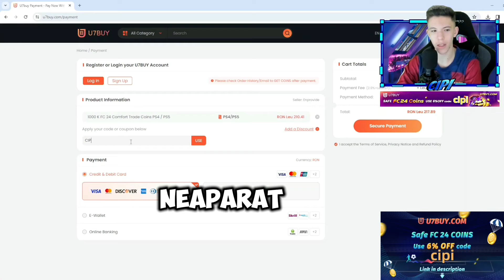AM PRINS DE 2 ORI DOUBLE ULTIMATE BIRTHDAY CAND NU M-AM ASTEPTAT pe EA FC 24 ROMANIA!!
✅ CUMPARA COINS SAFE si la cel mai BUN PRET pentru EA FC 24 de pe U7BUY

🔥 Vrei COINS MULTI pe EA FC 24? Ai aici cel mai bun grup de trading

⬇️Mai jos puteti vedea perifericele de Gaming pe care le-am primit de la prietenii si susținătorii acestui canal, cei de la Aqirys 🔥

🖥️Monitor: Monitor Gaming LED Samsung LS32AG320NUXEN, 32", Full HD, DisplayPort
🖲️Placa de Captură: Placa captura Elgato